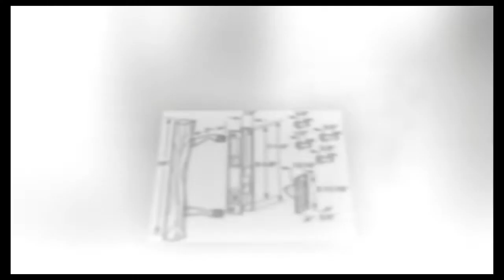Prime-Line C 1032 Keyed Sliding Glass Door Handle Set – Replace Old or Damaged Door Handles Quickly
Please review the line art and compare to your needs before purchasing
If your sliding glass door handle is old, damaged or missing, don’t get a brand new door – just replace the door handle! This C 1032 keyed Sliding Glass Door Handle Set makes the DIY project a breeze. Installation is quick and easy, all fasteners necessary are included, and the set is non-handed, allowing it to be used on both left and right-handed patio sliding doors. It is a hook style with a flush mount and fits 6-5/8” hole spacing. The door handle set is constructed of diecast materials with a wooden handle, perfect for your black or dark bronze sliding door. It comes complete with a keyed cylinder lock, 2 keys and 4 different hook lengths, and fits all popular flush lock punch-outs with a 6-5/8 in hole center spacing. Installation is quick and easy! Instructions and all fasteners necessary for the installation of this sliding door handle set are included in packaging, including the 2-11/16 in keeper that mounts on the jamb. Product Selection Tip: Besides matching the style and type of locking mechanism, the other main specification to match is the measurement of the mounting hole centers, from center to center.
This fit like original equipment.
This was easy to install and worked perfectly.